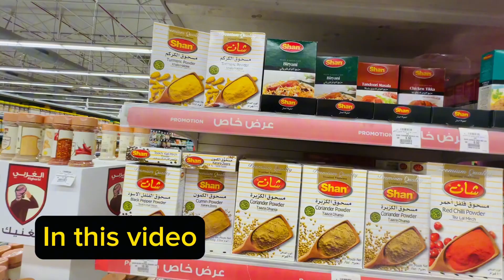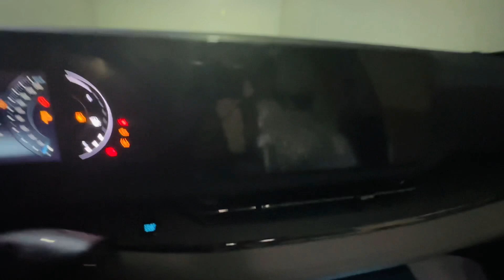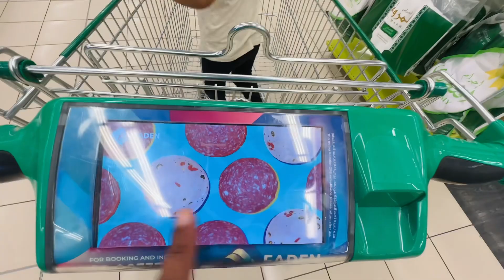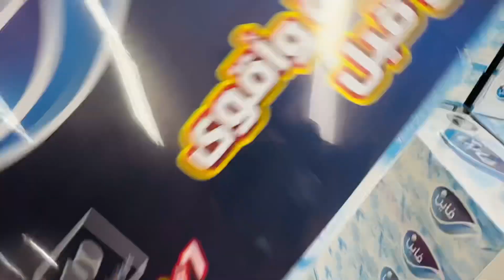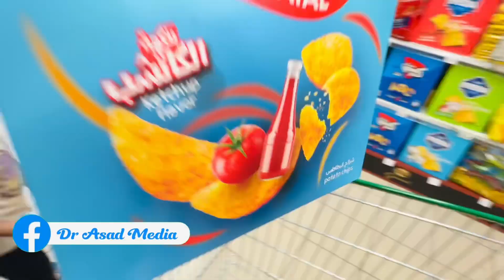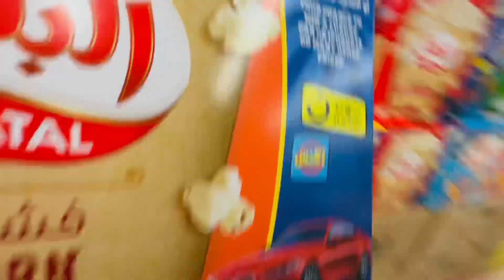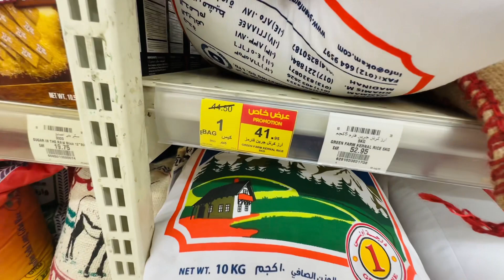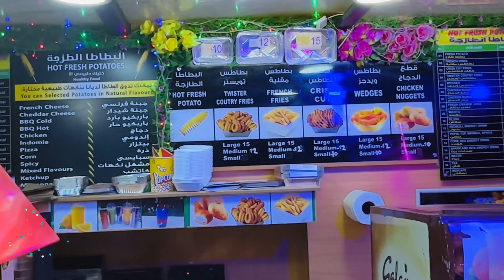Grocery cost in Saudi Arabia 🇸🇦 | Living cost in Saudi Arabia | Grocery shopping in Saudi Arabia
This video is a vlog showing grocery cost in Saudi Arabia

Grocery
Cost
Living
Grocery cost
Living cost
Living expense
Grocery expense in saudi arabia
Living expense in saudi arabia
Hyperpanda
Panda
Supermarket
Market
What is the living cost in saudi arabia
Is saudi arabia expensive
What is the grocery price in saudi arabia
What is the grocery expense in saudi arabia